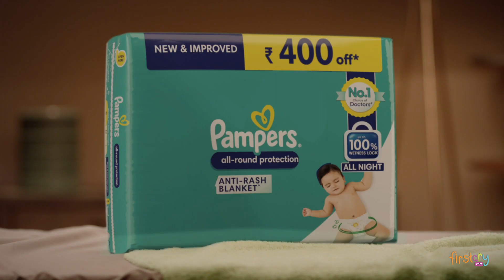Pampers All round Protection Baby Diaper Pants